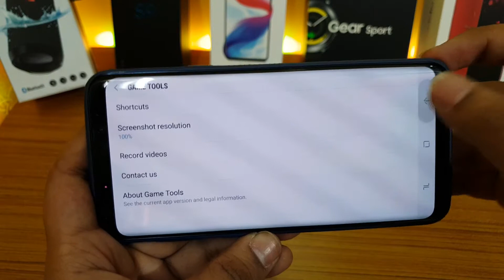Samsung Galaxy S9 Plus Gaming Review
Lights2 Iss video mein apko galaxy s9 plus ka gaming review diya gya hai.

By Suryansh Vats
From Suryansh Gizwiz Suryansh GZ